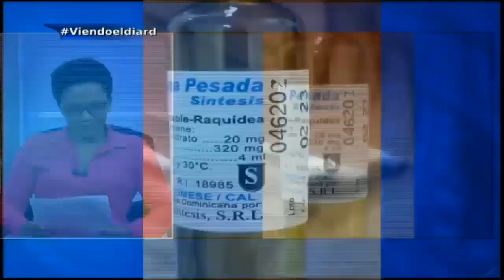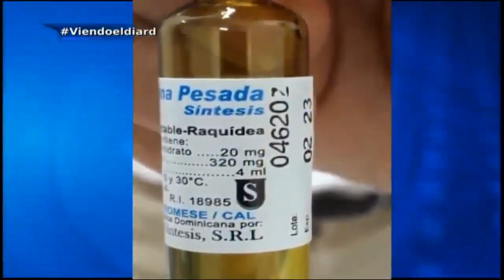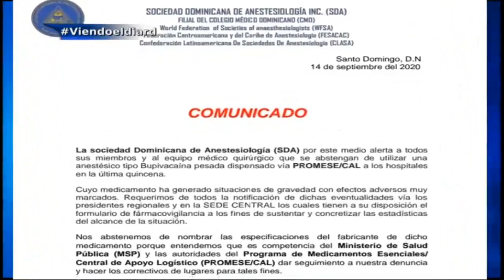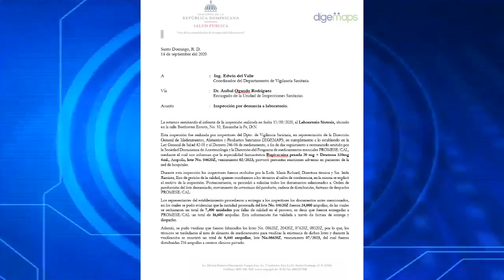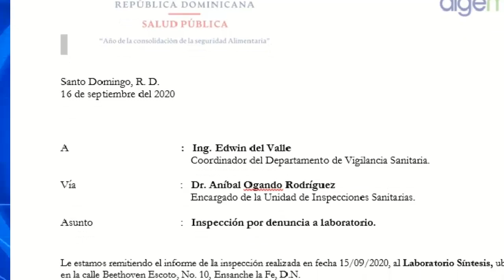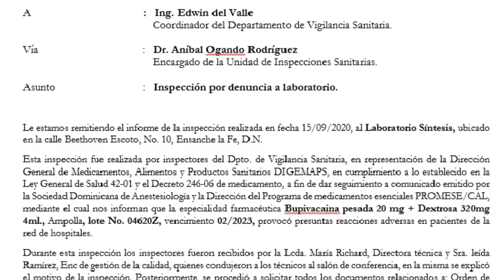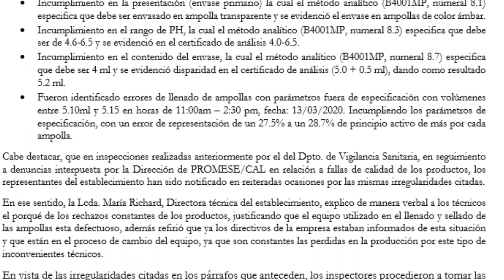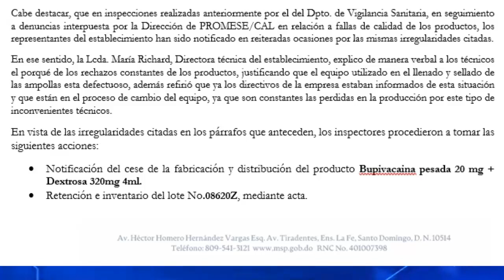Anestésico deja graves daños en pacientes revela | Edith Febles en El Día 19/10/20